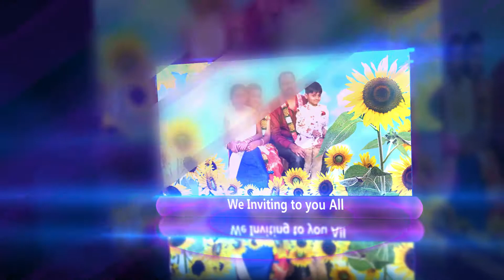Karthick Wedding Invitation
We do candid photography for wedding and all functions,Fashion shoots, Pre-wedding shoots , Promo films & Video editing, Studio & Makeup space rental